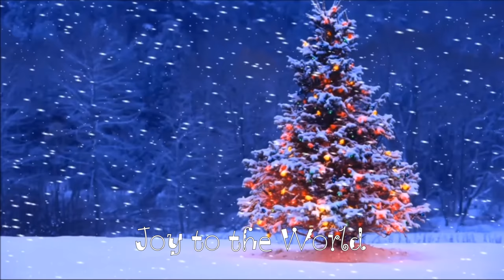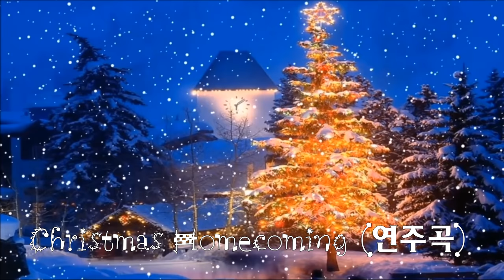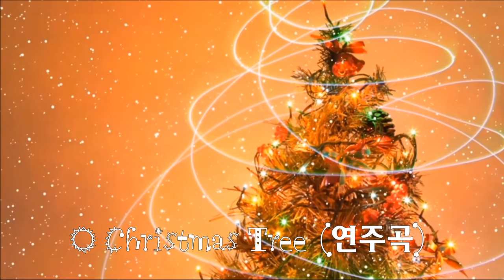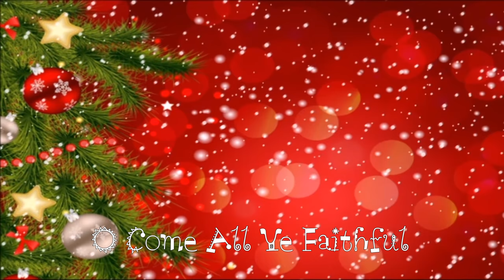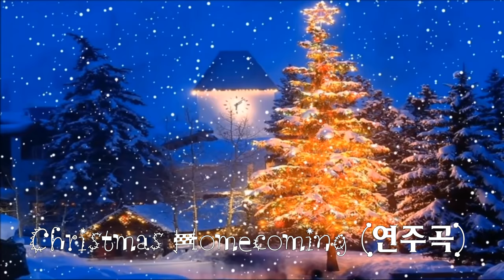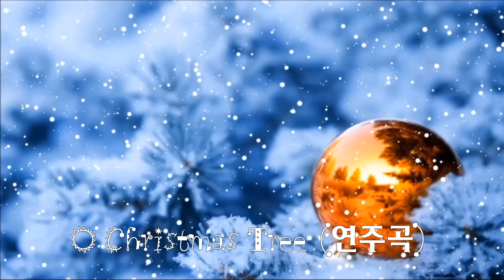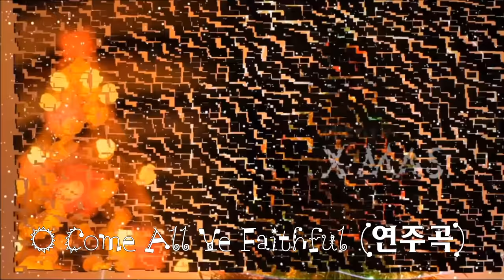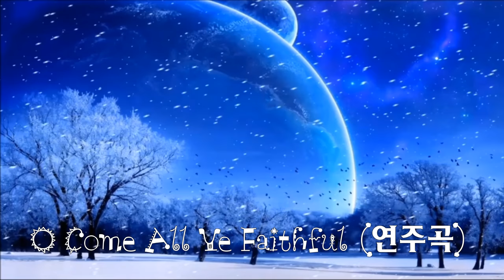2020 크리스마스캐롤 연속듣기 (180분) - 매장용, 저작권없는캐롤모음, , 4K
이 캐롤은 저작권없는 캐롤로
유튜브에서 무료로 제공하는 음악입니다
요즘 너무 우울한 12월입니다
매장에서 캐롤 많이 들려주세요.
영상을 다운받아 틀어주세요.
다운주소
여러분 모두 메리크리스마스!!

새해에는 더 건강하고

행복한 가정 이루시기 바랍니다.